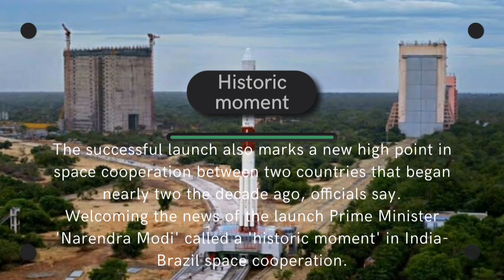First dedicated mission for the commercial arm of ISRO, New Space India Ltd.